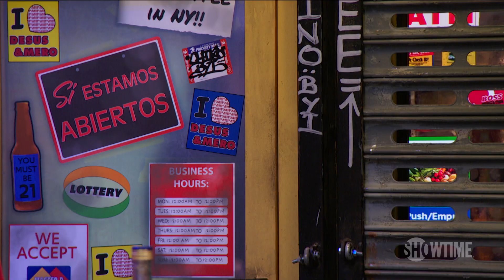Final Season of OITNB Is Bittersweet for Dascha Polanco | Extended Interview | DESUS & MERO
Orange Is the New Black star Dascha Polanco sits down the DESUS & MERO to discuss the final season of OITNB, spaghetti on the beach, growing up in Brooklyn and working with Lin Manuel Miranda on 'In The Heights'!